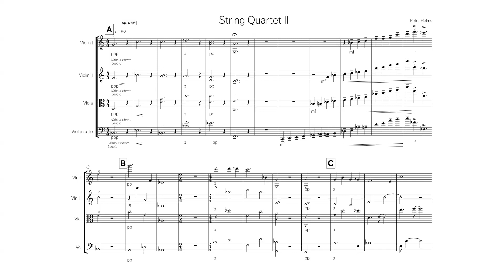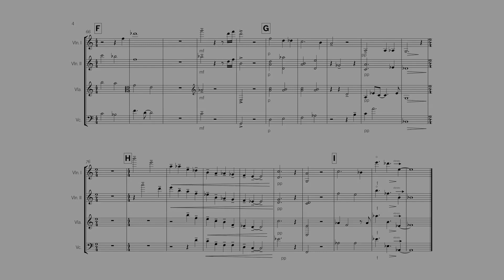Peter Helms - String Quartet II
String Quartet II from the album "String Quartets I -VI" by Peter Helms.

The album was recorded at the beginning of June 2020 with the string quartet "Halvcirkel"  in Copenhagen, Denmark.

The six meditative quartets are a study in composition with AI (artificial intelligence) algorithms.

The music is written by processing composed themes with "neural network" algorithms, which then generate variations. These are subsequently edited and varied by the composer and sent back through the system in a compositional feed-back loop. Finally, life and soul are breathed back into synthetic music's response to the pre-frontal cortex's imagined melodies, with the string quartet as the responsible gardener for a genetically engineered Bonsai tree in the exotic garden of a space habitat.

The idea for this approach has emerged in the wake of research into the possibilities of generative music - and as a commentary on the increasing concern of the time about artificial intelligence's acquisition of an ever-increasing number of "human" functions.

The work aims to show that a collaboration between man and algorithm can augment the artistic expression, and open up new possibilities. Opportunities that not only expand into the unplayable, but also open the way to the exploration of a new aesthetic in the simple. By allowing the music to be interpreted by "classical" musicians in the clear instrumentation of the string quartet, the collaboration ends in the organic realm.

Held in short phrases and rests, the works illustrate a digital beacon's episodic light cone on the lonely and ever-rotating crystal we humans still are, swirling in the dark ocean of the universe. A visual image to maintain while listening to the work.